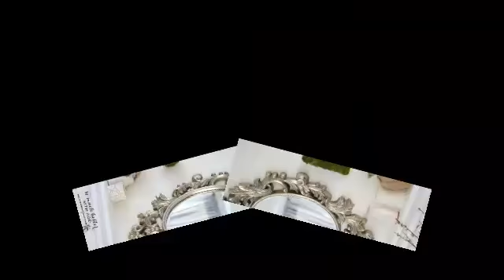beautiful mirror for bed room//17 gorgeous mirror wall decoration beautiful new mirror idea's